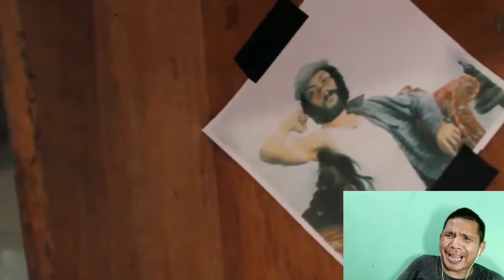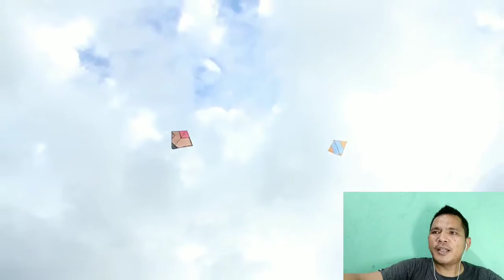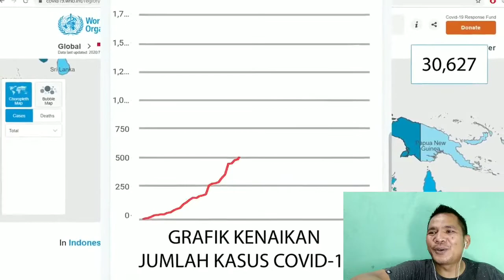REACTION VIDEO BRYAN FURRAN • PERTARUNGAN LANGIT • LAYANG LAYANG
Hai teman teman selamat datang di channel baru kami. Silahkan ditonton video kami ya teman teman, jangan lupa dukung channel kami dengan cara klik tombol Subscribe Like Comment dan jangan lupa aktifkan juga gambar lonceng nya biar dapat pemberitahuan video terbaru dari kami. Come on teman teman!